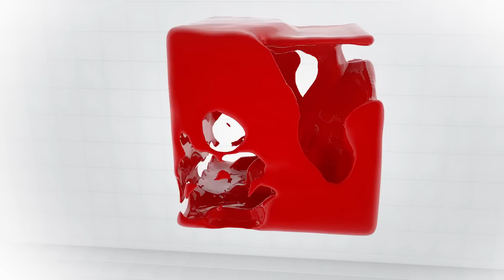Սելամ հարեմի կողքին.սեռական շեղումները՝ որպես թուրքական մշակույթ. «Կիսալուսնի մայրամուտը»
19-րդ դարում, երբ եվրոպական «պիղծ» արժեքները սողոսկեցին դեպի Թուրքիա, փաշաները սկսեցին դժգոհելը. «ինչու՞ չպիտի առանջորդվենք մեր բարքերով»: Զոոֆիլիա, հոմոսեքսուալիզմ, մանկապղծություն: Սրանք էին այդ ժամանակվա բարքերը,  որոնք ընկալվում էին ոչ թե իբրև սեռական  շեղում, այլ  թուրքական  մշակույթի մի մաս, որի հիմքերը գալիս են դեռ հնուց:
Անմահ երիտասարդ տղաներ, որոնց հետ կարելի է կենակցել, կամ նրանց մասին ձոնել սիրային պոեմներ, ինչպես դա անում էր Սուլթան Մեհմեդը: Կավատներ, որոնք պիտի տղամարդկանց հսկեյին, հայեցակարգով ամրագրված արվամոլներ: Այս կենցաղավարությունը չմնաց Օսմանյան Թուրքիայիում, այն եկավ ու մտավ  ժամանակակից  Թուրքիայի և Ադրբեջանի կյանք: Ցանկություններն ու սեռական տենչանքի ձևերը նույնն են մնացել, միայն թե հիմա ամեն բան ավելի թաքնված է, բայց աղաղակող փաստերով:  Պատմում է թուրքագետ Տիրան Լոքմագյոզյանը: